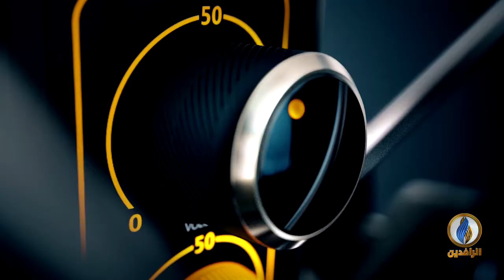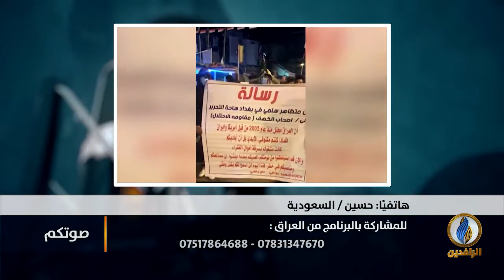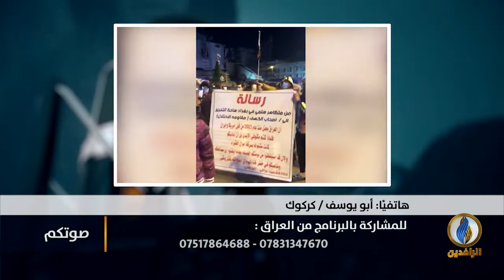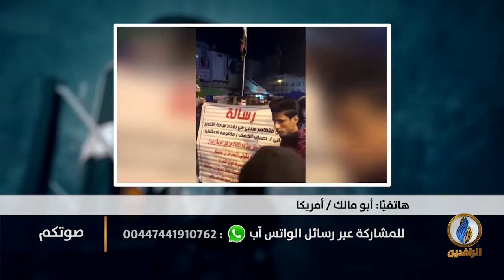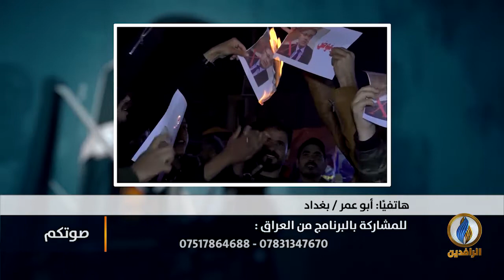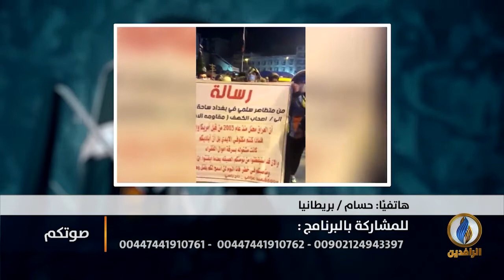صوتكم | المتظاهرون يستجيبون لدعوة ذي قار بالتصعيد في التظاهرات السلمية